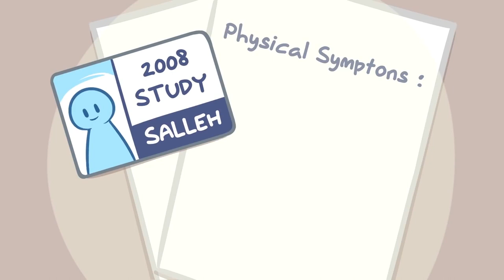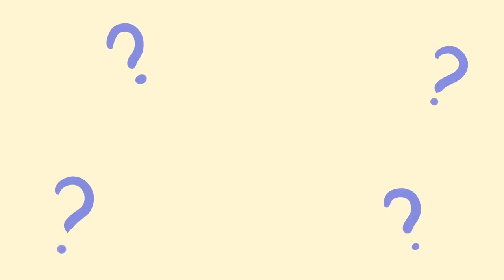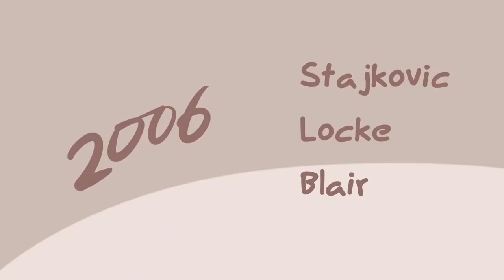6 Mysterious Facts About Your Subconscious Mind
This video is under Creative Common (CC).
6 Mysterious Facts About Your Subconscious Mind.

Did you know your subconscious mind is thousands of times stronger than your conscious mind? The subconscious mind handles over 95% of your brain’s activity. Nearly everything you do is controlled, organized, or influenced by your subconscious mind. But how powerful is your subconscious? Researchers are only beginning to unlock the secrets of the subconscious. If you want to learn more about the subconscious mind, watch this video!

Writer: Tristan Reed
Script Manager: Kelly Soong
VO: AirahTea
Animation: Sam Rain
Sound Effects: Sam Rain and Cindy Cheong
YouTube Manager: Cindy Cheong

References:
A.H., Affendy & A., Nurilia. (2014). The Influence of Subconscious Mind on Human Behavior.

Bargh, J. A., & Morsella, E. (2008). The Unconscious Mind. Perspectives on psychological science: a journal of the Association for Psychological Science, 3(1), 73–79.

Bargh JA. Why subliminality does not matter to social psychology: Awareness of the stimulus versus awareness of its effects. In: Bornstein R, Pittman T, editors. Perception without awareness: Cognitive, clinical, and social perspectives. Guilford; New York: 1992. pp. 236–255.

Salleh M. R. (2008). Life events, stress, and illness. The Malaysian journal of medical sciences: MJMS, 15(4), 9–18.

Stajkovic AD, Locke EA, Blair ES. A first examination of the relationships between primed subconscious goals, assigned conscious goals, and task performance. J Appl Psychol. 2006;91(5):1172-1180.

Watanabe, N., Haruno, M. (2015). Effects of the subconscious and conscious emotions on human cue–reward association learning. Sci Rep 5, 8478.